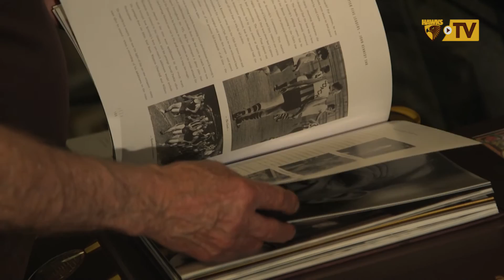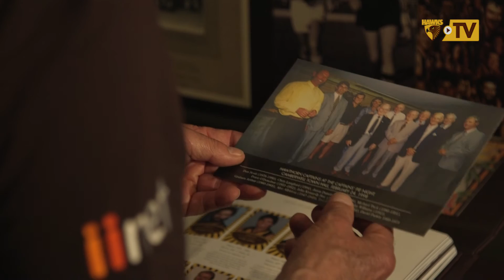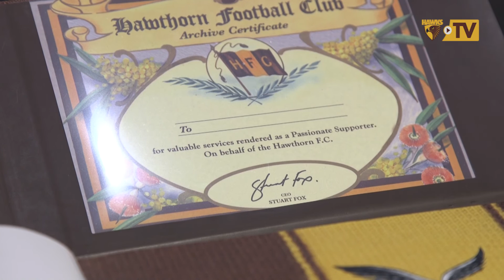Hawthorn Football Club Archive Collection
David Parkin gives an insight into the Hawthorn Football Club Archive Collection.